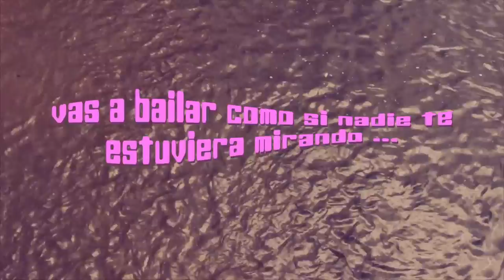CURSI "El poder de la Máscara" .Trailer Lula Fernández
Chantate la máscara y sé vo!!!  Ponete Cursi...
Del disco "Con Cierto Embelezo" de Lula Fernández. editado en el 2016. Montaje:
Direttore. Daniel Marín.
Edizione. Agustín Touriño.
Operattore alla macchina fotográfica. Juan Manuel Spicogna
                                                                                Gonzalo Romero